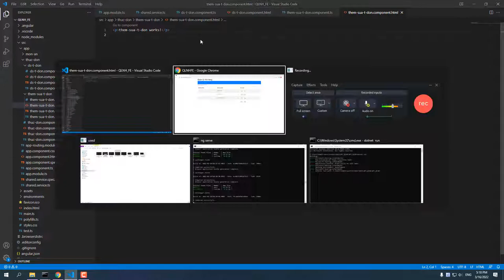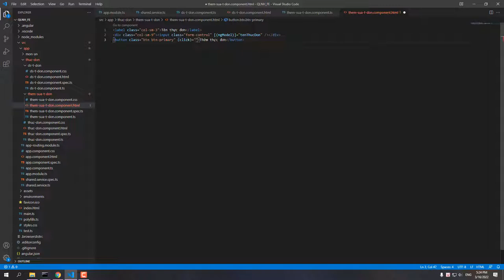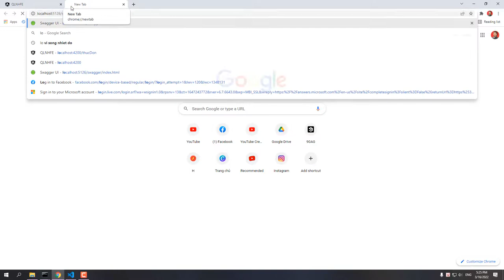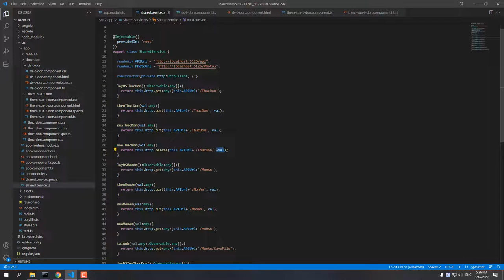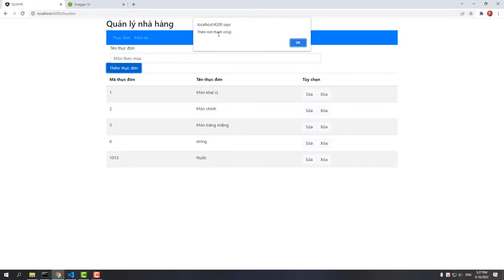Học Angular 13 - dot net core api - sql server 2022 - bài 11 - Thêm ThucDon với NgModel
Ở bài này, chúng ta sẽ tạo chức năng thêm mới ở Front End.

Ta sẽ tạo mới 1 biến có tên là tenThucDon ở file TypeScript của component them-sua-t-don.

Tiếp đến, cũng vẫn trong file TypeScript ấy, ta import SharedService và tạo 1 hàm truyền tham số TenThucDon vào serverice Push ThucDon. Đồng thời ta cũng sẽ alert chuỗi trả về sau khi thêm thành công ThucDon vào DataBase

Ở file html của component này, ta tạo 1 input có [(NgModel)]="tenThucDon". Cấu trúc [(NgModel)] được dùng để sử dụng 2-ways binding trong Angular.

Sau đó, ta tạo button Thêm mới và gọi hàm themThucDon đã viết ở file TypeScript với cấu trúc (click)="themThucDon()"

Các bạn cũng nhớ chỉnh sửa lại service API Push ThucDon. Ở bài trước, tôi copy paste API này nhưng chưa chỉnh sửa lại.

Các bạn chưa hoàn thiện phần gọi list ThucDon thì có thể xem lại bài trước tại đây nhé: